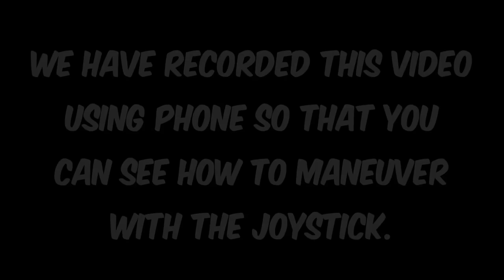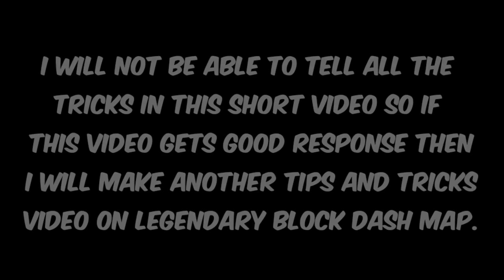Legendary Block Dash Tips and Tricks | The Ultimate Guide to Mastering Block Dash